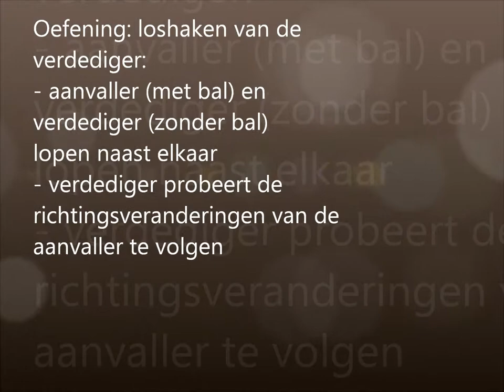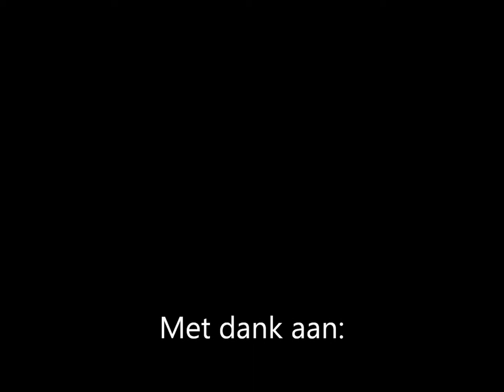Grondvorm 1 oefenvorm 2 loshaken van de verdediger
Leerpad Basketbal
Arteveldehogeschool